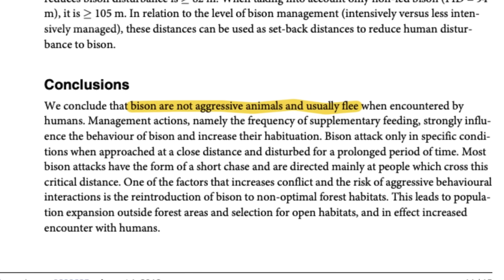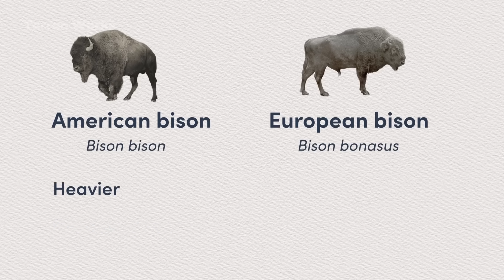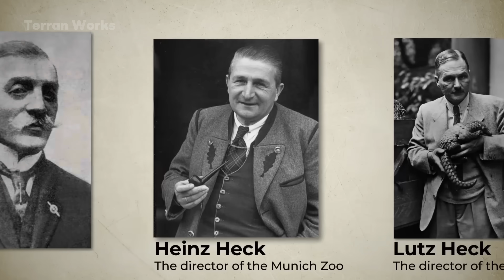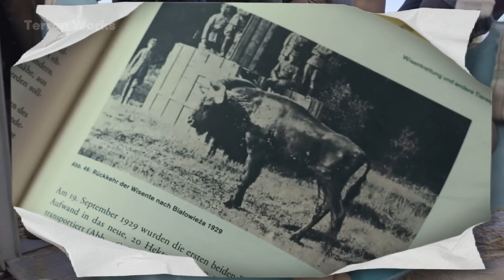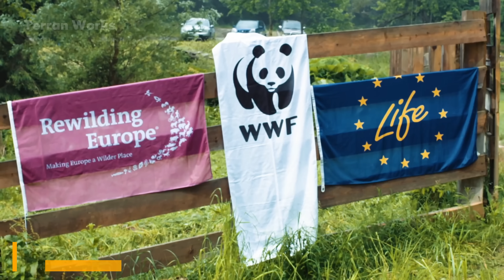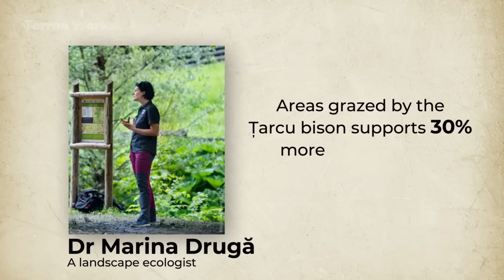Europe Reintroduced Hundreds of Bison Into Dying Forest — Incredible Results After 10 Years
Join us as we explore the remarkable story of how Europe reintroduced hundreds of bison into declining forest ecosystems — and the incredible transformation that followed over a decade.

In this documentary, we uncover how bison play a crucial role in restoring forest health, boosting biodiversity, and reshaping landscapes once on the brink of collapse. From ecological balance to long-term environmental impact, witness nature’s powerful comeback.

Engage with Us:
Have questions about bison rewilding or forest restoration projects?
00:00 Intro
00:59 Silent Extinction How A Giant Disappeared
03:08 Ecological Void What Was Truly Lost
05:49 Genetic Edge Survival Without Diversity
07:18 Point Of Return The Question Of Wildness
08:13 Relearning Life Becoming Wild Again
09:55 System Reboot When Nature Takes Over
12:45 Shared Land Living With Giants